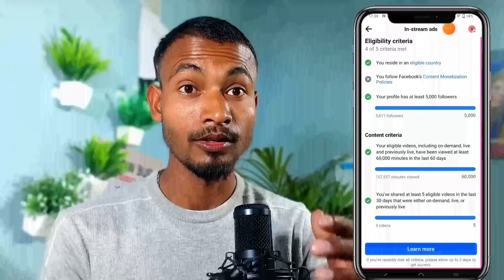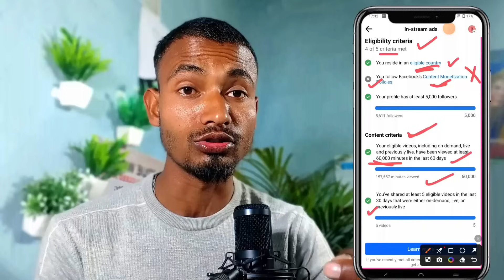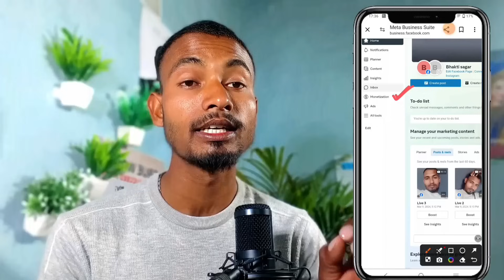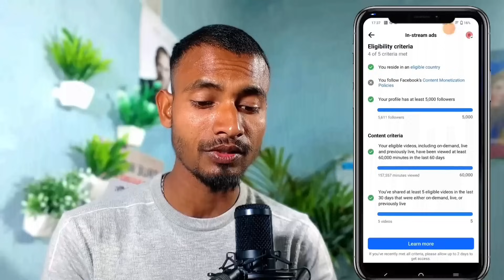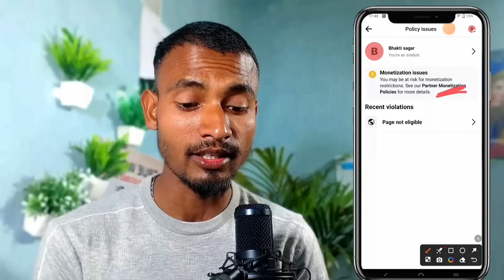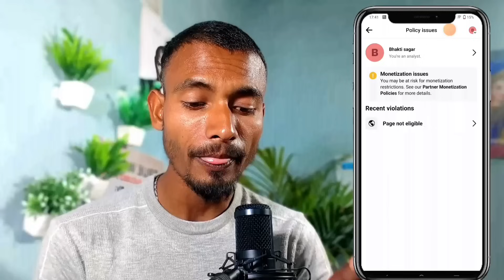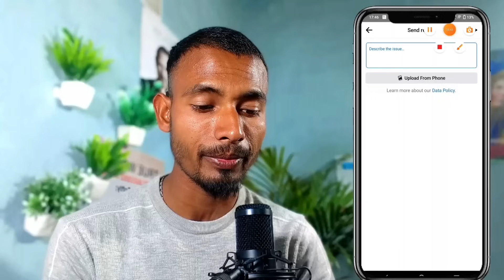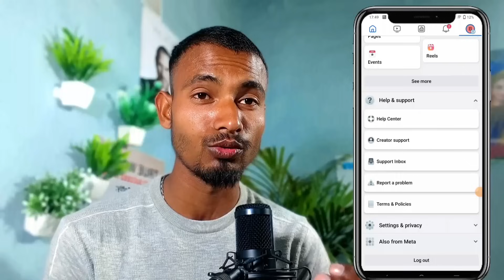अब ऐसा Page Monetize करो: Content monetization policies facebook | partner monetization policies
Your Queries 👇👇👇

you follow facebook's content monetization policies
facebook content monetization policies issue
you follow facebook content monetization policies 2023
kit kit boy
facebook policy issues remove
you follow facebook content monetization policies problem solution
fb content monetization policy
monetization violations facebook
monetization policy issues facebook
you follow facebook content monetization policy
partner monetization policies
policy issues facebook page
how to remove content monetization policy violation facebook
you follow facebook's content monetisation policies
facebook partner monetization policies issues
facebook page content monetization policy
content monetization policies facebook kaise hataye
follow facebook content monetization policies
facebook content monetization policies kaise hataye
content monetization policies
content monetization policies facebook remove
content monetization policy facebook
facebook you follow facebook content monetization policies
partner monetization policies facebook page
facebook page monetization policy issues 2023
fb monetization policy issues
facebook policy issues removed 2023
unoriginal content facebook violation removed
facebook go to policy issues
facebook par content monetization policy kaise hataye
how to remove policy issue from facebook page
unoriginal content facebook violation
content monetize policy
content monetize policy kaise hataye